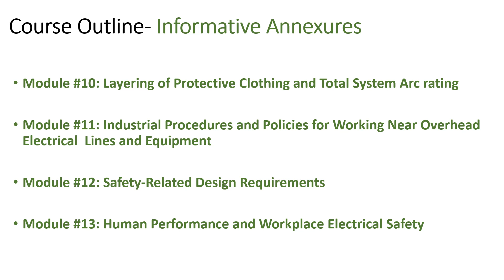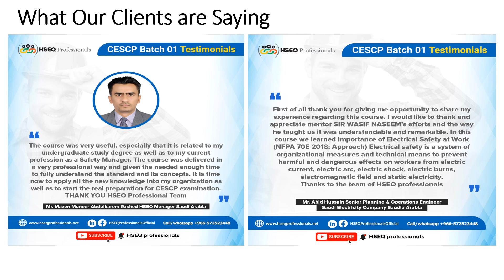Electrical Safety Specialist Course (Road to NFPA CESCP Qualification)